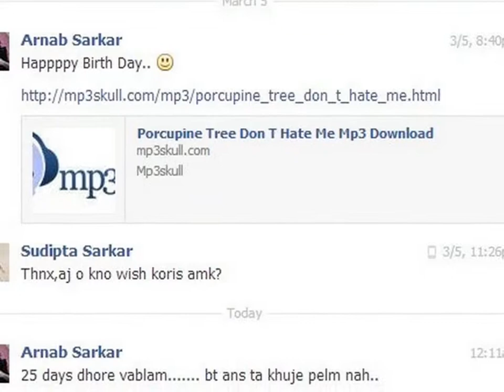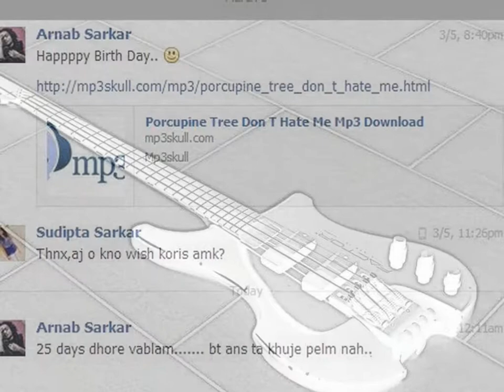Ashomapto Aurthohin - @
Song- Ashomapto
Band- Aurthohin
Bangladesh.